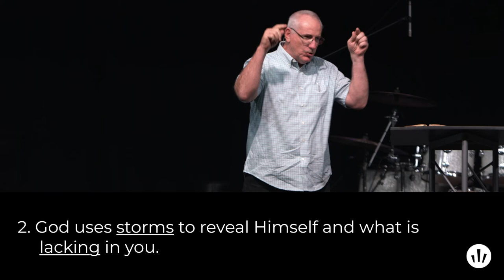A Day On The Lake With Jesus